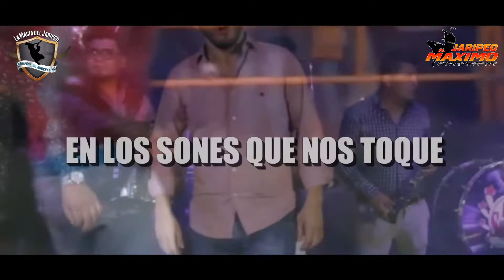PROMO 20 TOROS - JALISCO VS NAYARIT - VILLA PURIFICACION JALISCO - 2 PALOMILLAS VS 2 GANADERIAS